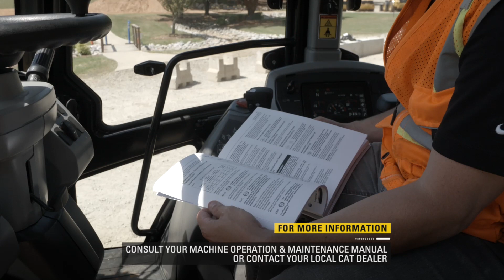Battery and Isolator Location on a Cat® Backhoe Loader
Exceptional starting power and convenient accessibility is another benefit of your Cat® Backhoe Loader.  This video will guide you through accessing the battery box, using the battery isolator switch, and the DEF purge light.